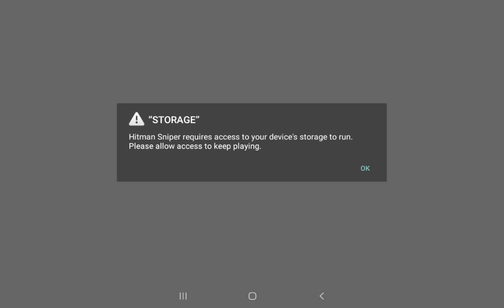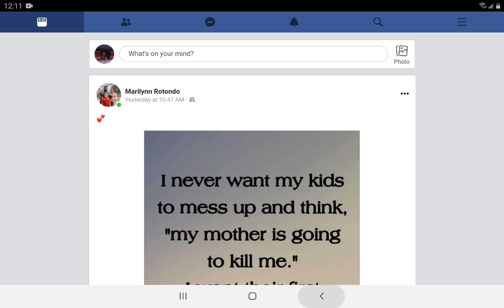HITMAN Sniper GamePlay #2